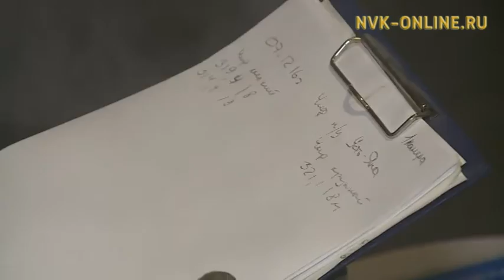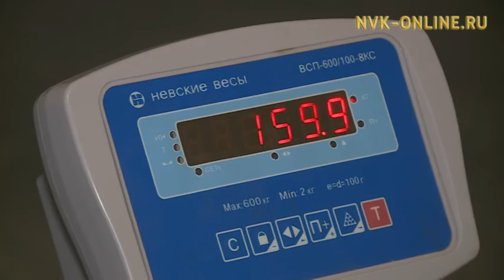Усуйаанаттан муус аннынан бултаммыт сибиэһэй балыгы Дьокуускайга аҕаллылар